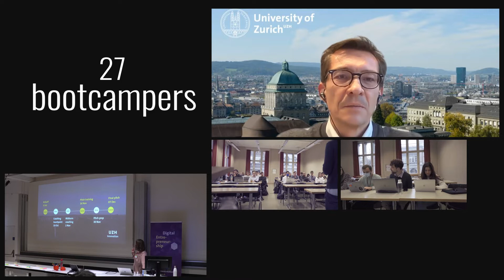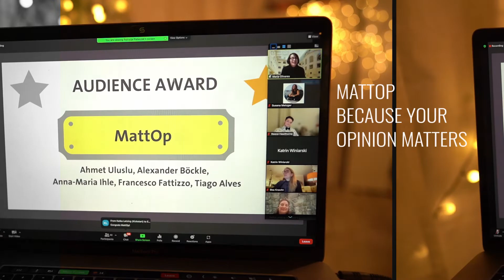🚀 Digital Entrepreneurship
Bring your business idea to life! – The UZH Innovation Hub offers the Digital Entrepreneurship Bootcamp for entrepreneurial students and researchers of UZH across all faculties. Validate the market potential of your business idea and take the first steps of developing your digital tech product or service.

The Digital Entrepreneurship Program supports entrepreneurial researchers and students at the University of Zurich in the process of developing their product ideas and managing their startups. The seminars are suitable for prospective and advanced startup founders. It will enable you to network with like-minded and successful entrepreneurs, corporate intrapreneurs, and experts in the Swiss startup ecosystem.